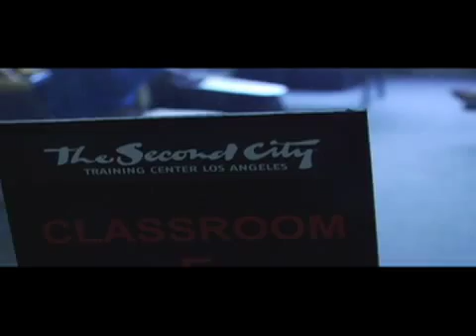Seven Crackers and a Brownie - TEASER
Movie Teaser for "Seven Crackers and a Brownie"

Presented by the Los Angeles Second City Conservatory, Marc Warzecha's Level 5 Class